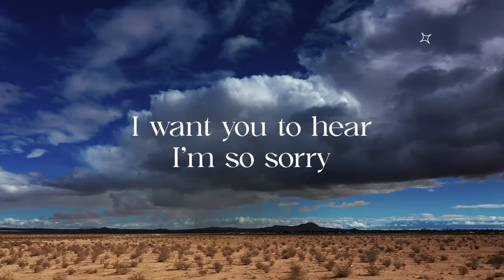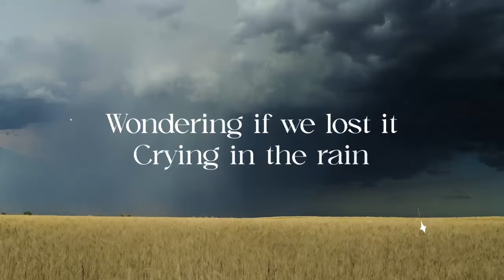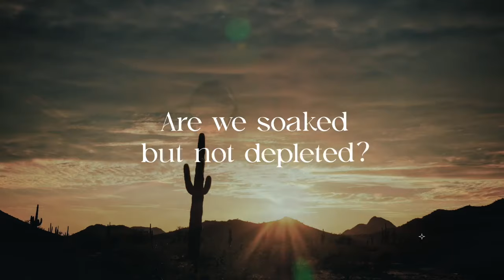Babette featuring Mark Beling - Crying in the Rain (Lyric Video)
I'm sorry, I should've known better